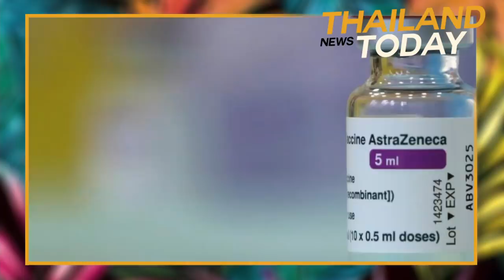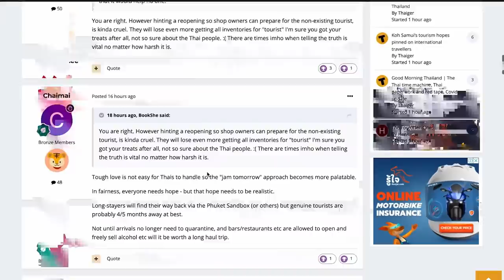Thailand News Today | Loud BKK protests, Pfizer vax popular, Monk-in-a-skirt | August 16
Yesterday’s anti-government protest in Bangkok led to violent scenes as police and protesters clashed near the Din Daeng intersection of the capital. The director of the field hospital for Thammasat University in central Thailand’s Pathum Thani province, says they will run out of vaccines. Yesterday, large crowds gathered outside of a Lotus in central Thailand’s Samut Prakan as early as 5 am after the hospital announced it was providing Pfizer vaccines. Employers in Thailand’s fishing industry are being urged to provide their workers with a monthly wage to improve their quality of life.